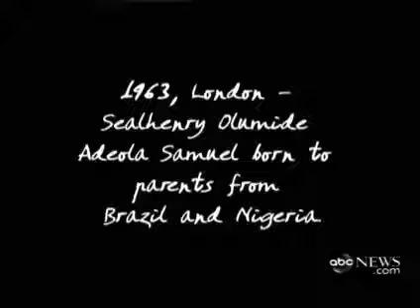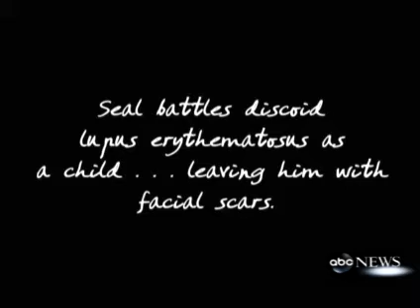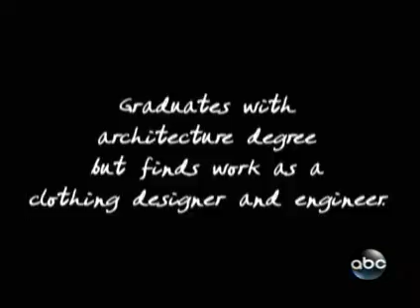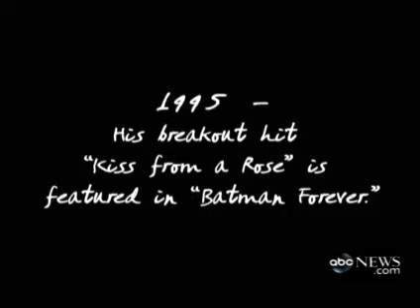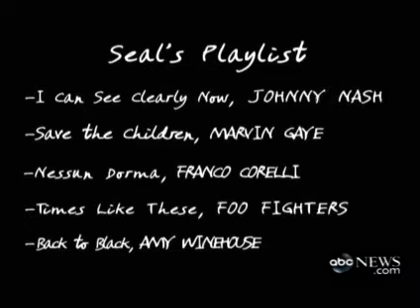ABC News Nightline - Seal's Playlist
NO INFRINGEMENT INTENDED
ABC News Nightline